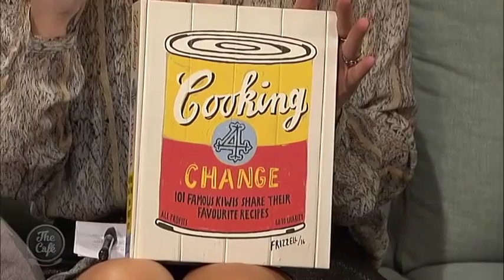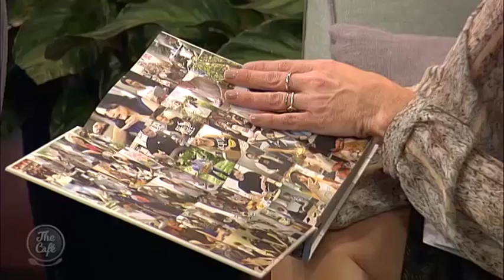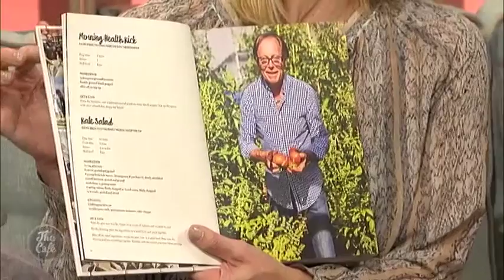We talk to Dick Frizzell about his project Cooking 4 Change